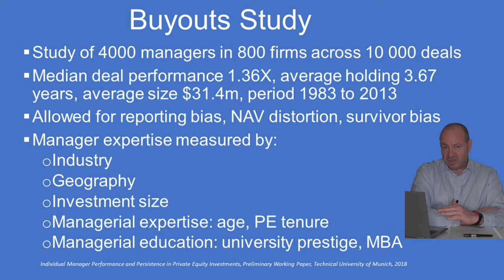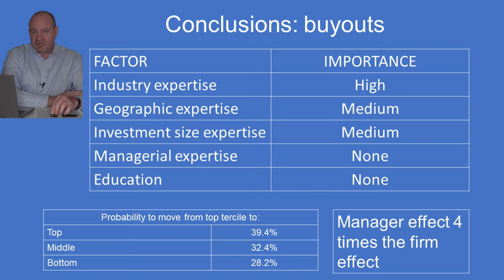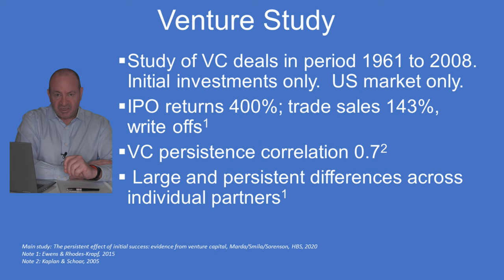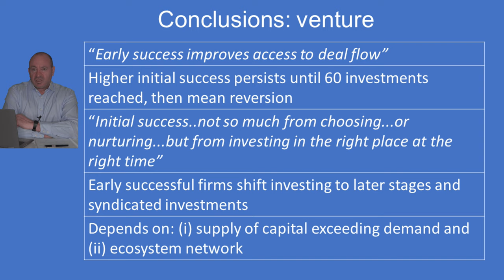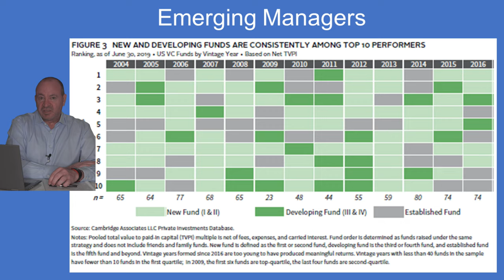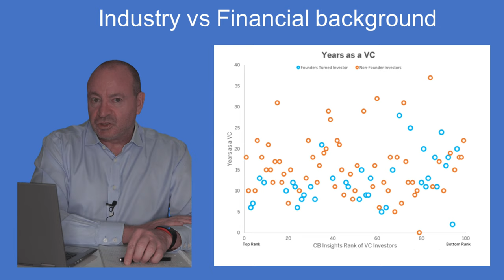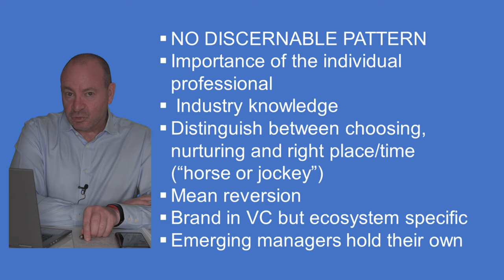Fund Manager Persistence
I examine the topic of persistence in private equity performance and consider the most recent studies on the topic.